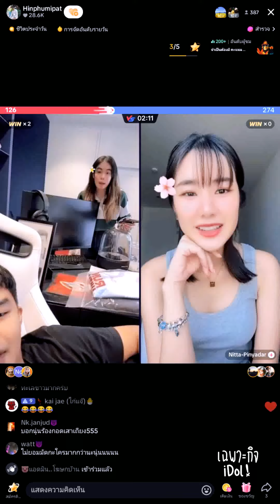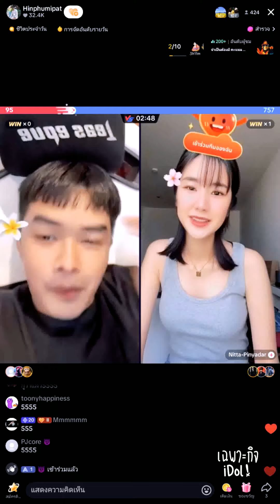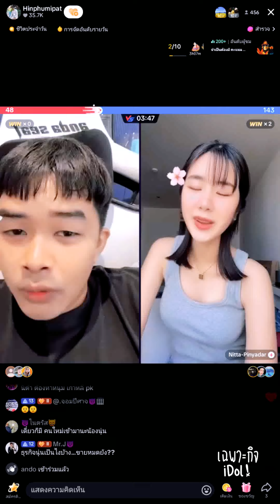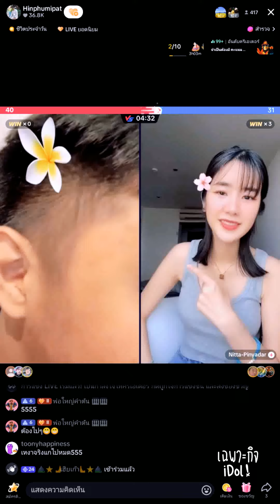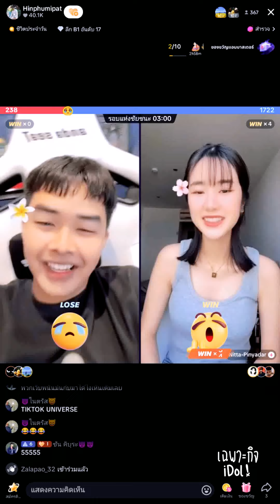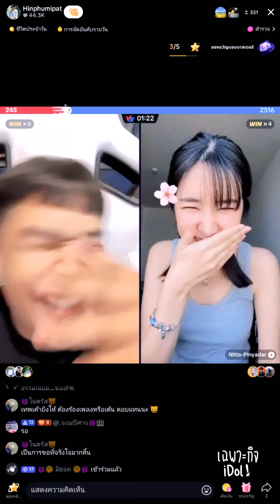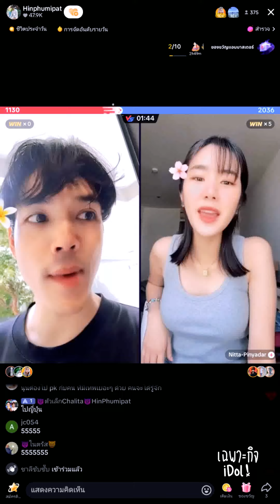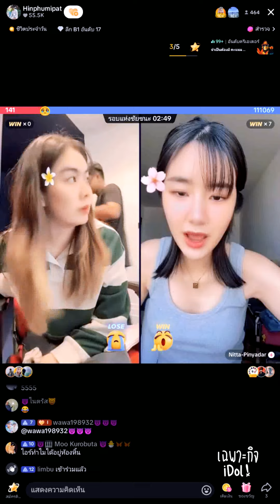🔴Live ย้อนหลัง Nicky 16 JUN 2024🚘นิกกี้กลับจากฟิตเนสไปออกกำลังกาย เจอนุ่นตอนนี้โสดแล้วนั่งไลฟ์รออยู่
ไลฟ์ย้อนหลัง นิกกี้ ณฉัตร Nickynachat วันที่ 17 มิถุนายน เวลา 14:20